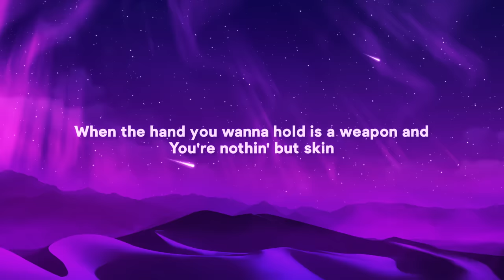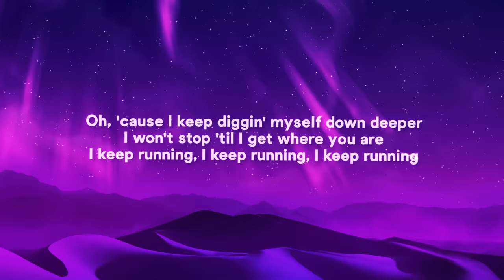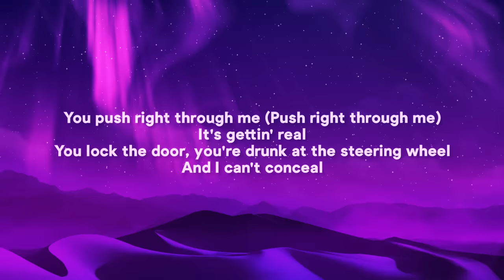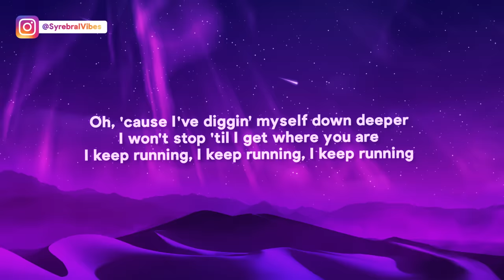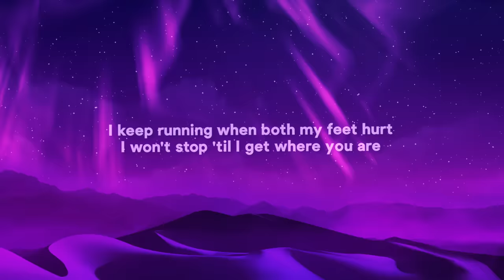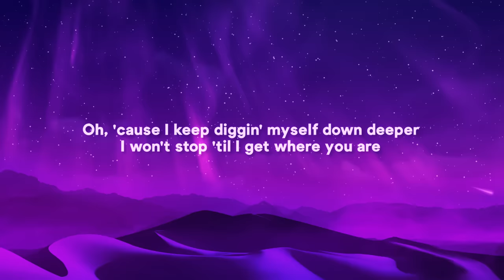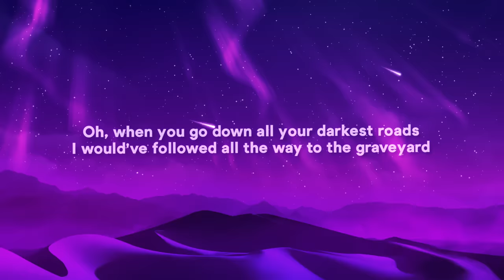Halsey - Graveyard (Lyrics)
» Download Halsey - Graveyard (Lyrics)